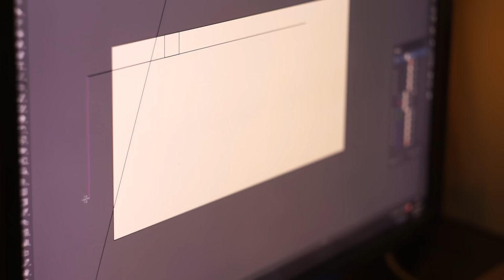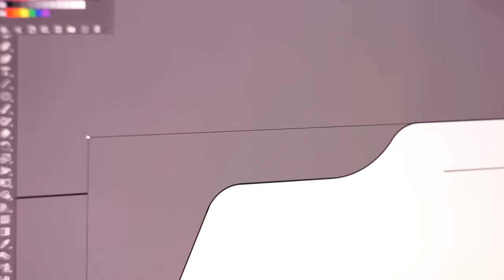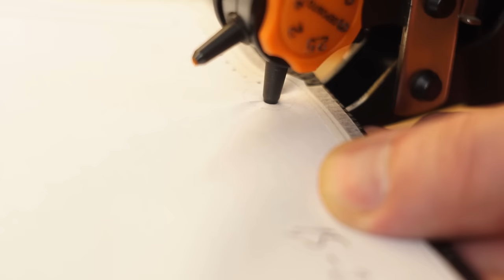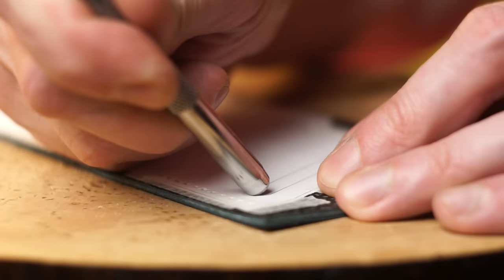Making A Minimalist Leather Wallet.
In this video you will see the consistent production of leather wallet from just two pieces of leather.
I designed this wallet for 1.5-2 mm thick leather. The inside may be thinner, but the skin should be tough. The design itself is minimalistic but roomy. You can put a lot in the card pockets. There are no external elements that cling to the edges of clothing. As time has shown, this is an excellent EDC model.
All stages are conditional, and the repetition of actions is advisory in nature. Use leathercraft in the way you are used to.
Further in the description you will find the pattern of this wallet. Up to you. I hope you find it interesting!

0:00 beginning
0:40 let's start design
1:34 material preparation
3:20 ready for cutting
4:06 edge polishing
5:46 assembly
9:34 finito!